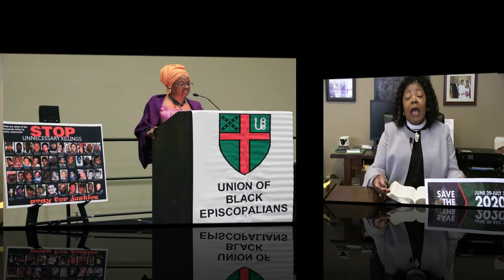UBE, President Very Rev. Kim Coleman, 2020 Appeal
The Very rev. Kim Coleman, President
 Union of Black Episcopalians President's 2020 Annual Appeal